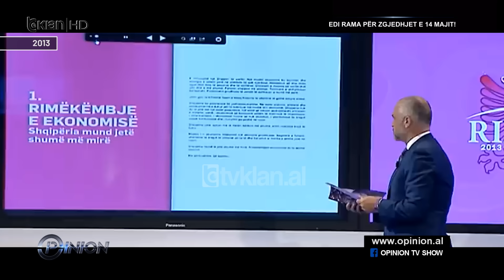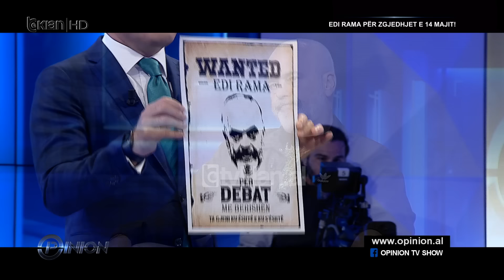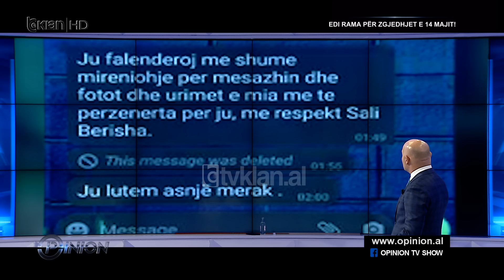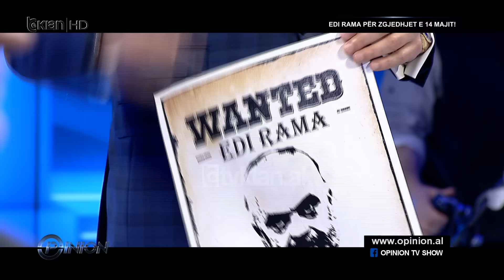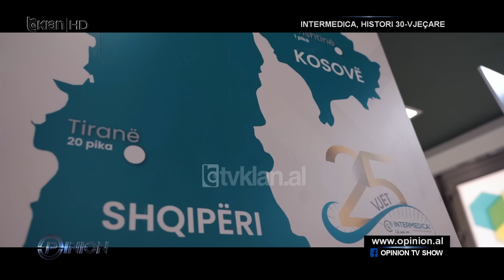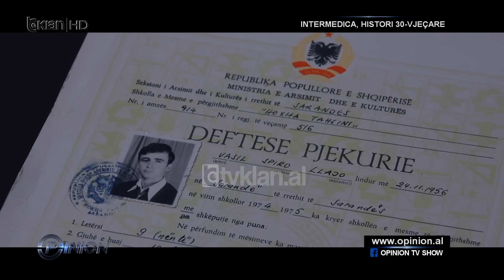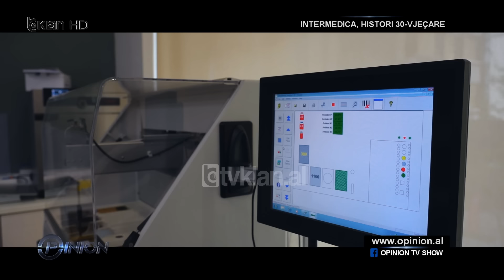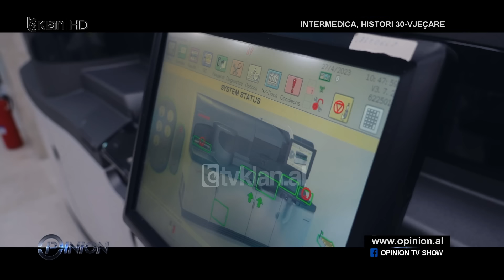Opinion – Edi Rama për zgjedhjet e 14 Majit! (11 Maj 2023)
Të Ftuar: Edi Rama, Andi Tela, Berat Buzhala, Fatjona Mejdini, Gerta Zaimi